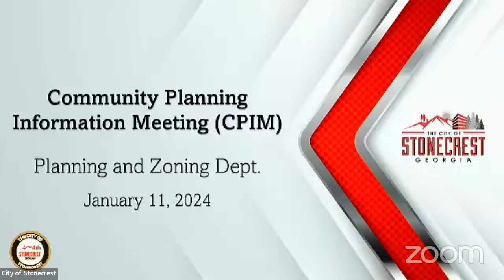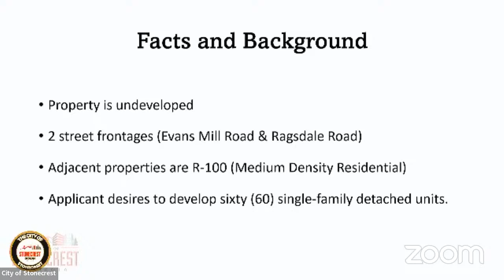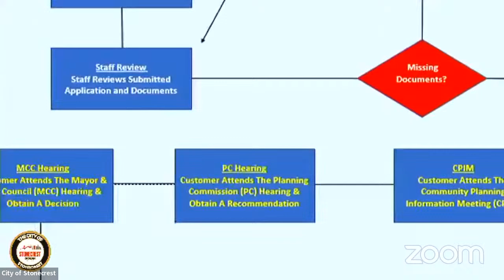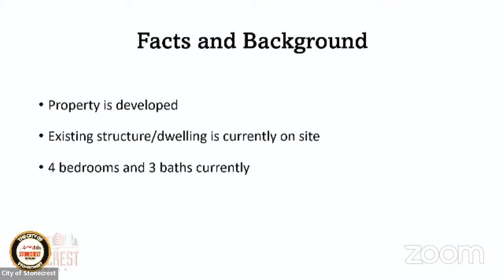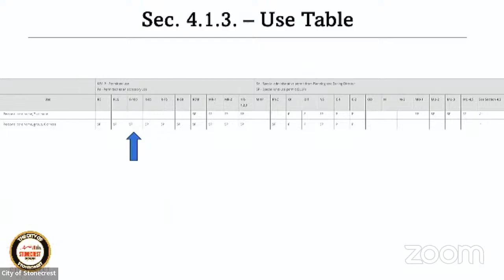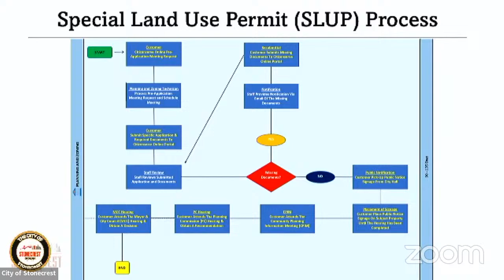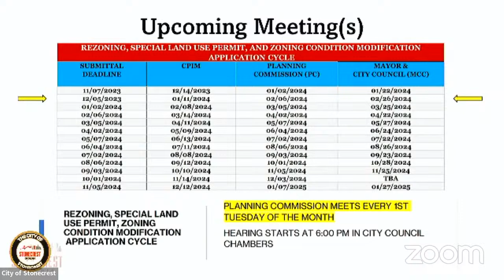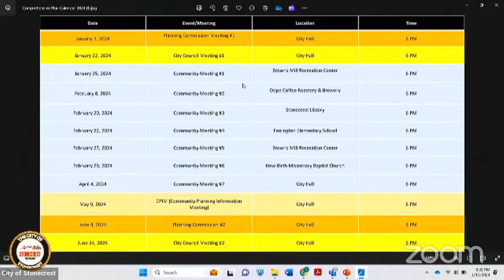CPIM 6:00 PM 01 11 2024